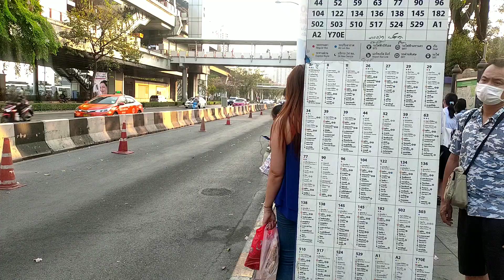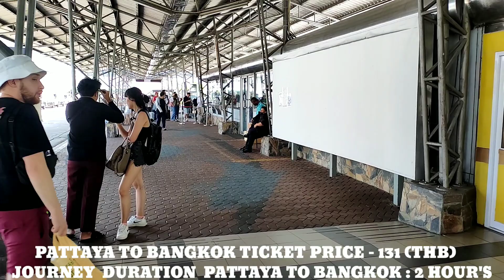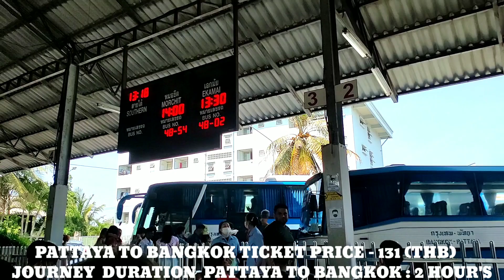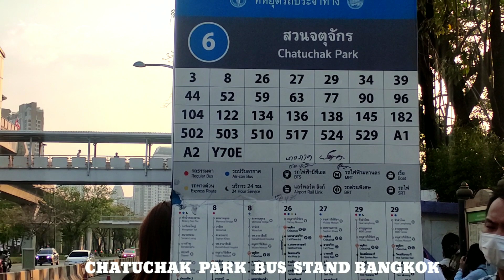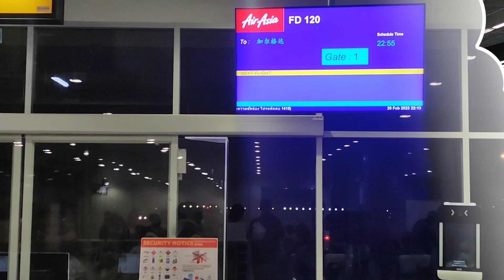PATTAYA TO DON MUEANG AIRPORT || BTS SKY TRAIN BANGKOK || KOLKATA TO THAILAND 2023 FINAL EPISODE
PATTAYA TO DON MUEANG AIRPORT || 1ST TIME BTS SKY TRAIN BANGKOK || KOLKATA TO THAILAND 2023#thailand

Dear Friend's welcome to my Channel Once Again Today I am Traveling From Pattaya to Bangkok for My Airport Don Mueang .in this Journey I have explained all the necessary Detail's to reach DMK Airport .